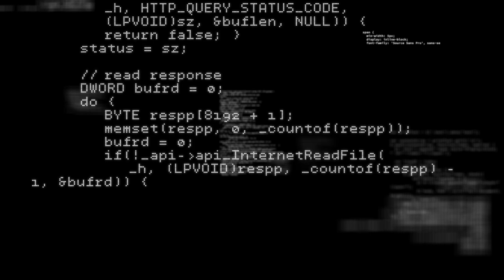Türkçe SCP-173 Anlatım - "Katil Heykel"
***Kanala üye olarak size özel videoları izleyebilirsiniz. ^_^